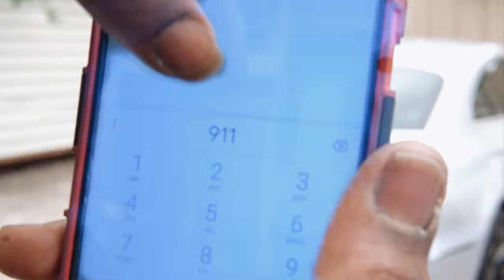GEEBETHEWILDEST - FED UP